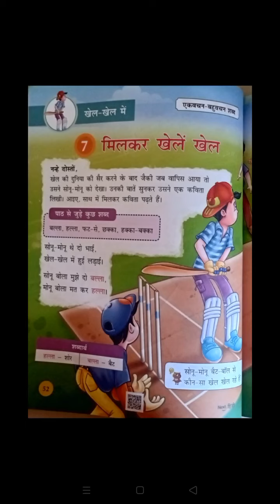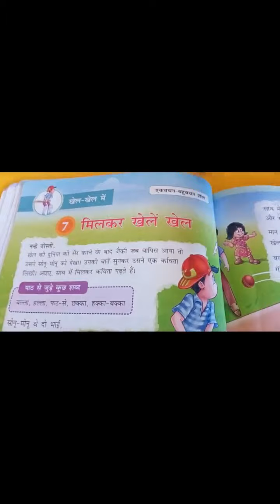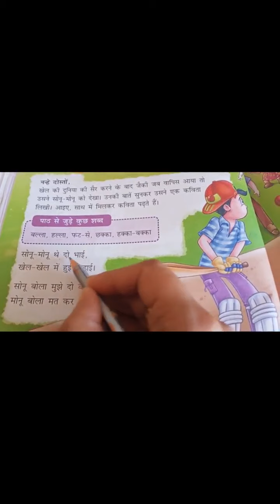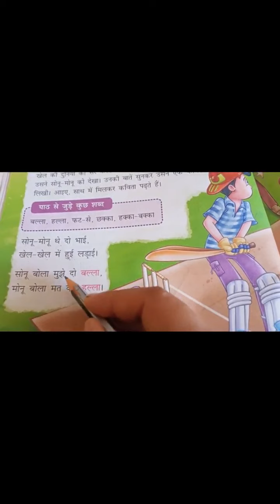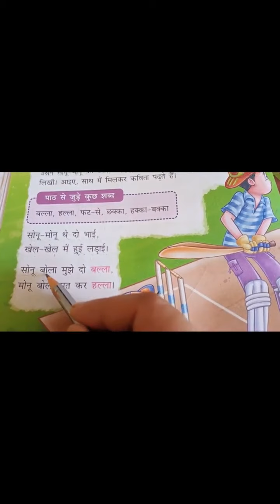Grade I#Hindi#Lesson 7#16/02/2021#11:00AM